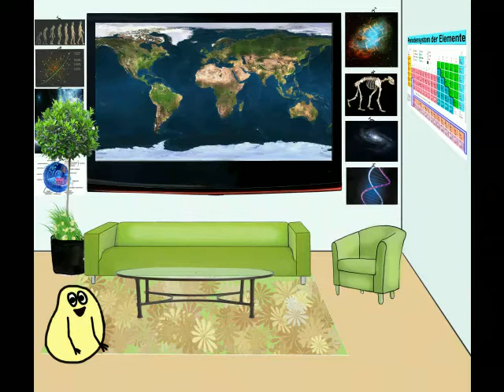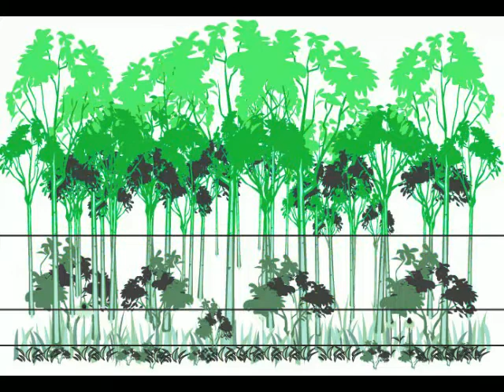Pommy's World of Science: the Rainforests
This is the first of the "Pommy's World of Science"-series. Pommy has invited the rainforest-expert charles brown. They talk about the tropical rainforests and its destruction.